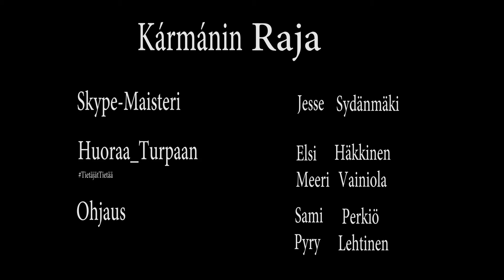Oom0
Herkkä kuvaus miehen suhteesta strutseihin ja delfiineihin.
Tehty osana aktun48 tapahtumaa